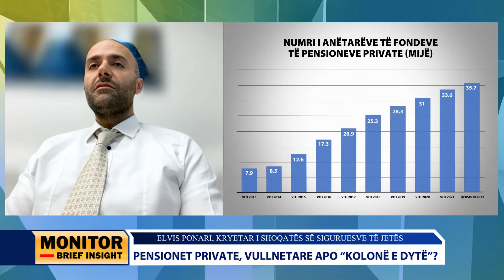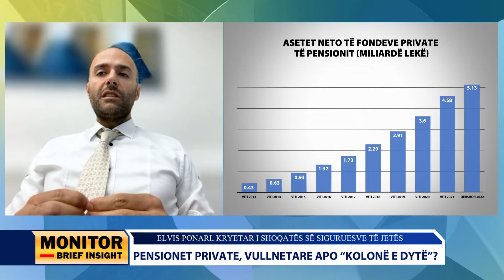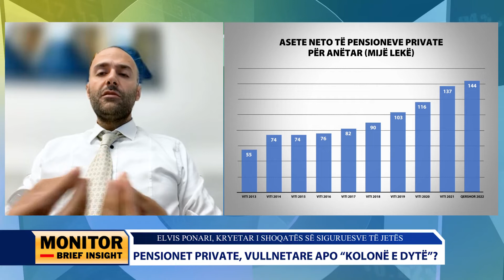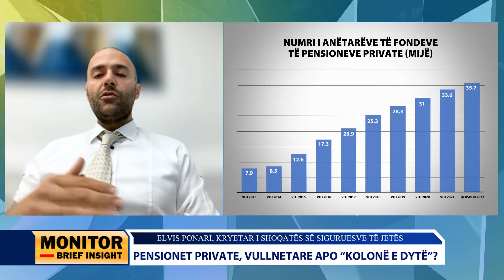Titulli: Pensionet private, vullnetare apo “kolonë e dytë”?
Ligji i ri “Për fondet private të pensionit” pritet të paraqitet së shpejti për miratim në Kuvendin e Shqipërisë. Megjithëse ligji i ri pritet të rrisë incentivat për zhvillimin e këtij tregu, Elvis Ponari, kryetar i Shoqatës së Siguruesve të Jetës, Pensioneve dhe Fondeve të Investimit, mendon se pensionet private duhet të përfshihen si kolonë e dytë në skemën e detyrueshme të pensioneve.